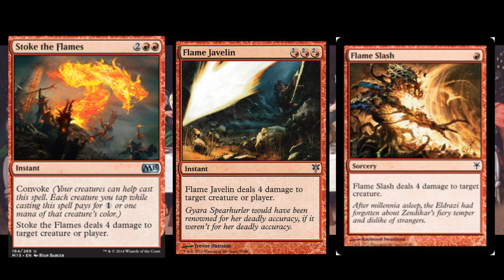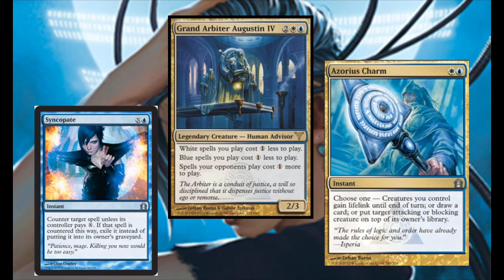Netrunner: MWL Discussion - Faust, Astroscript, IG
Some analysis of the reasons for the new MWL changes in Netrunner.